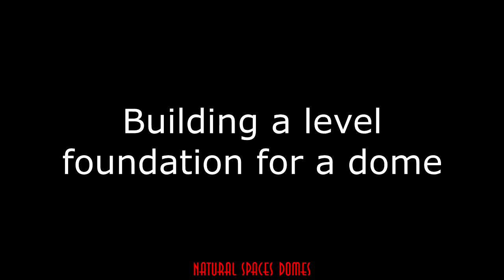Building a level foundation for a dome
to learn more about domes or inquire about a dome.